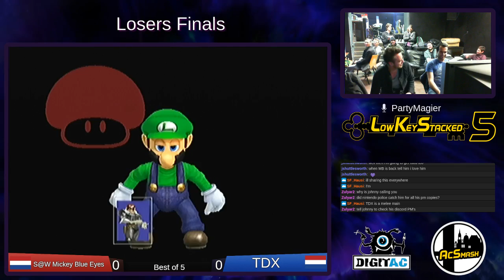LKS5 | Melee - S@W Mickey Blue (Cpt. Falcon / Marth) vs. TDX (Luigi) - Singles Losers Finals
AcSmash proudly presents Low Key Stacked #5 feat. FSkin, Dom, Mickey Blue, TDX, Jonsch, zLewnatic and more.

Low Key Stacked is AcSmash's premiere monthly Melee and Project: M event hosted in Aachen, Germany with competitors and talent travelling from all around the Dreiländereck to secure themselves bragging and shittalk rights until the next event.

Join the AcSmash Discord to be part of our chill community